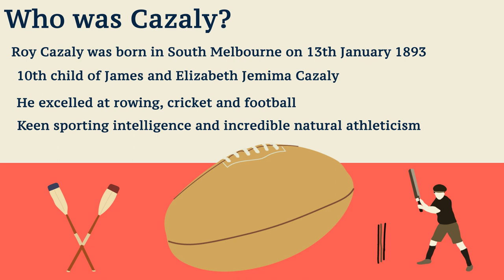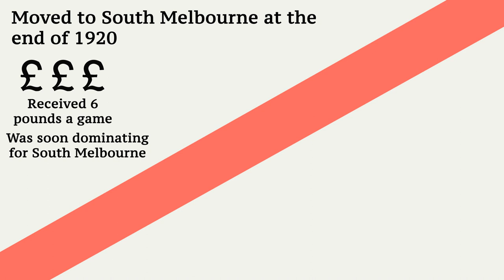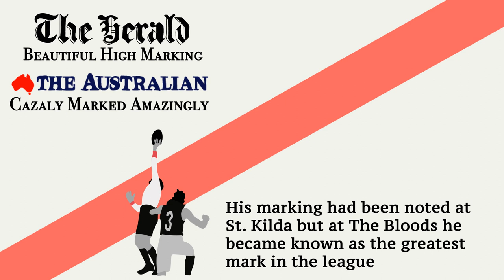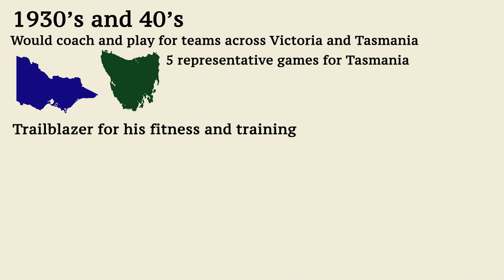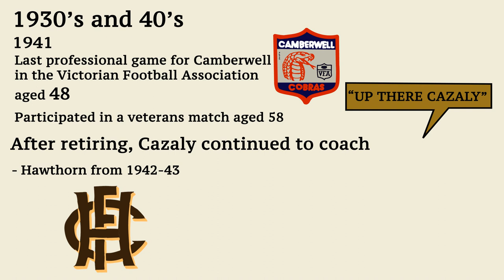ROY CAZALY: The Greatest Player Between the 2 World Wars (AFL)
There's no anthem more widely known by fans of Aussie Rules Football than 'Up There Cazaly', with Mike Brady performing the song every year at the AFL Grand Final. But just who was Cazaly and why has he been immortalised in footy’s most famous song?

Written by Andreas Baruhas
Produced by Zachary and Andreas Baruhas
Logo by Jazmyn Wellington